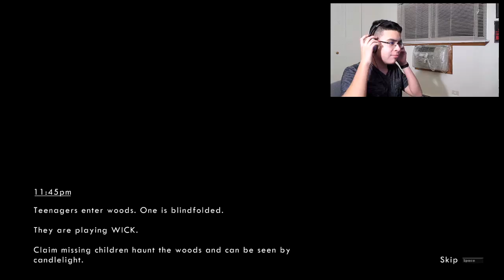RUN BOY RUN!!!/// The Wick Pc gameplay